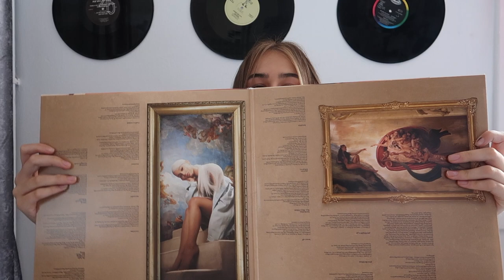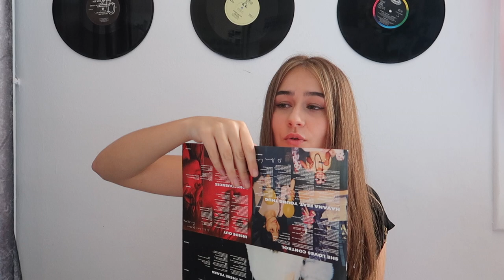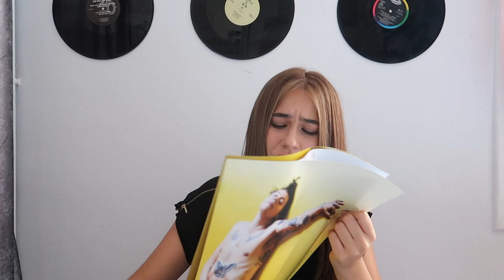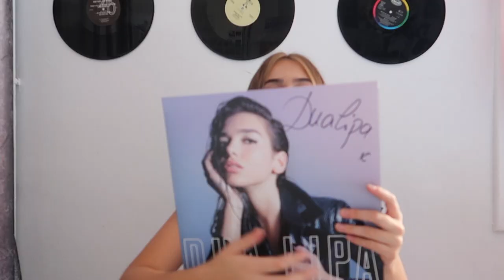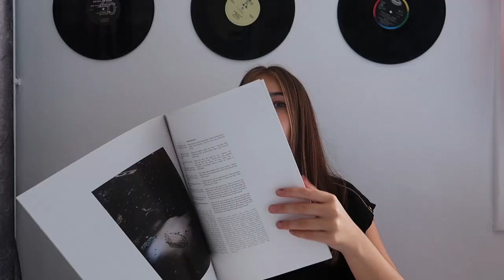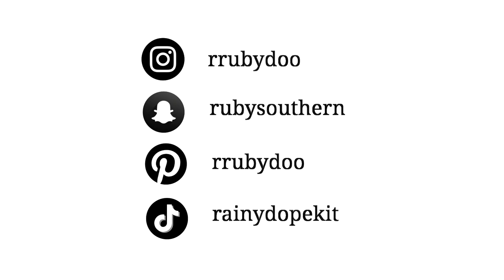my top 10 favourite vinyls!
MY TOP TEN FAVOURITE RECORDS

I lost a bet to my dad hahahahah but anywaaay it was so much fun to film this video!